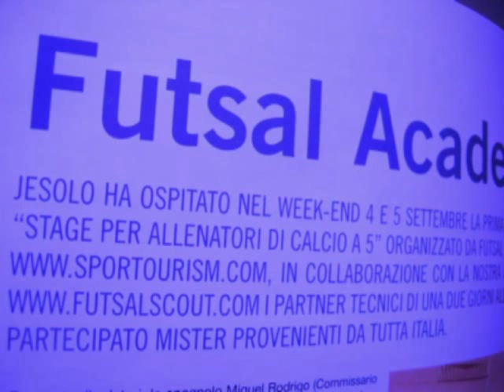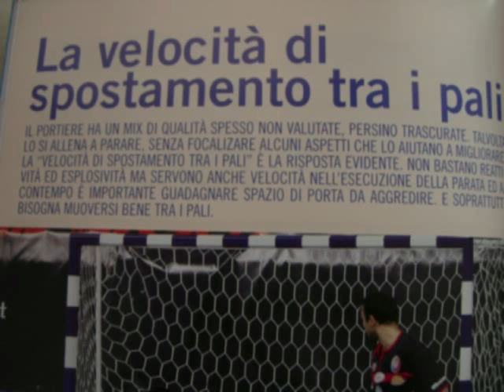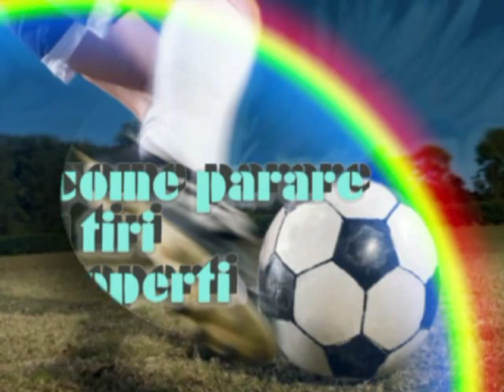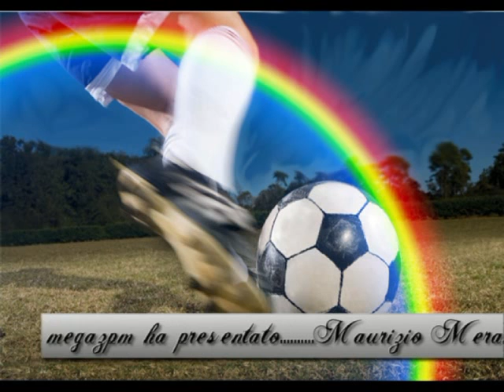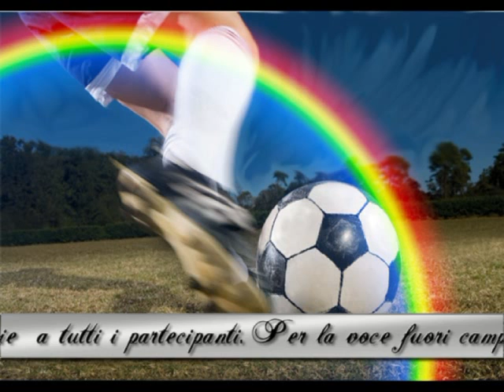megazpm 2 stage maurizio merante commentato.mp4